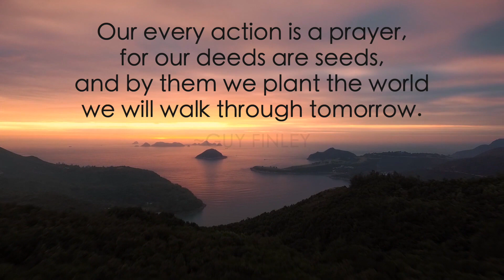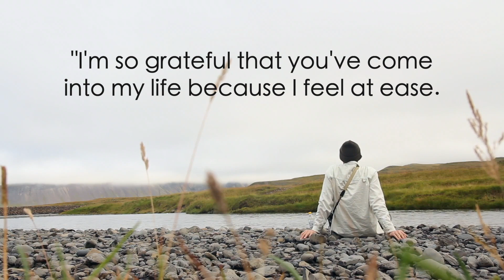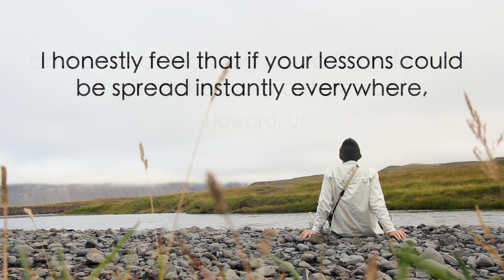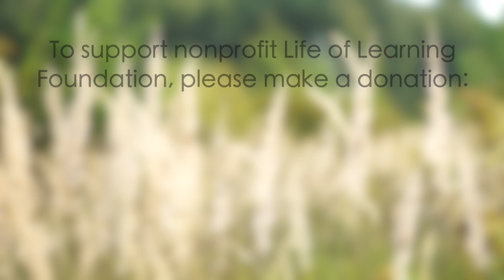Please Support Life of Learning Foundation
"Our every action is a prayer, for our deeds are seeds, and by them we plant the world we will walk through tomorrow." ~Guy Finley. To support nonprofit Life of Learning Foundation please

Help us help others enlarge their lives as you enlarge your own by learning and sharing eternal truths. Any size donation is appreciated and will be used to increase the Light that brings new meaning, real promise, and the possibility of true peace on Earth.

If more people could hear Guy's teachings on compassion, self-responsibility, building better relationships, and realizing our highest possibilities, it could have a huge, positive impact on individuals, families, and even nations!

Life of Learning Foundation, founded and directed by author Guy Finley, is a federally-recognized 501c3 nonprofit organization whose mission is to help sincere spiritual seekers realize a conscious relationship with the Divine. We thank you for your support!

"There is only one true measure of what we really love in life; it's determined by what we give of ourselves to others in each and every moment of our precious time together on this earth." ~Guy Finley